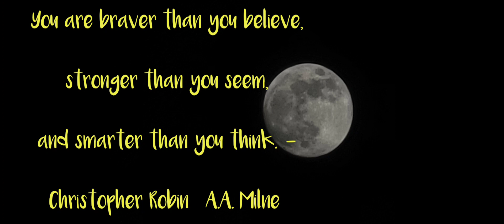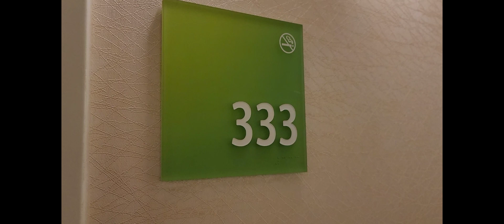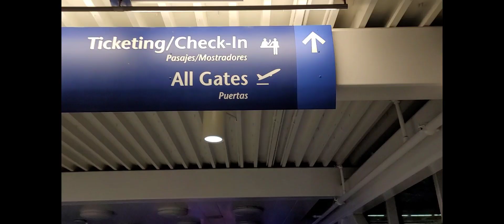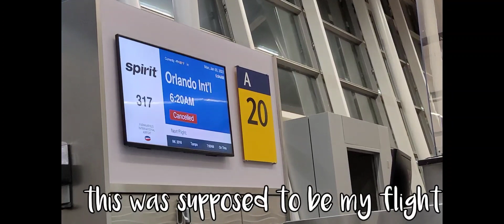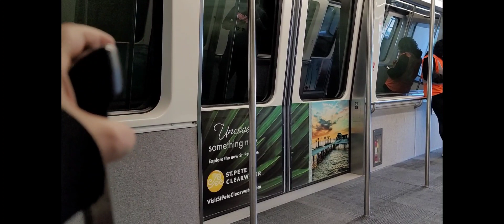New Layovers 2022. Hansa Travels. Flight Attendant Life.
I am a FLIGHT ATTENDANT with a major airline in the U.S.A.
I vlog about my flights & the terminals I go thru. I also give you a visual tour of the hotel lobby, my surroundings and the rooms I stay in too.** My views are strictly my own and DO NOT reflect those of my company. **

701 77th Ave N.